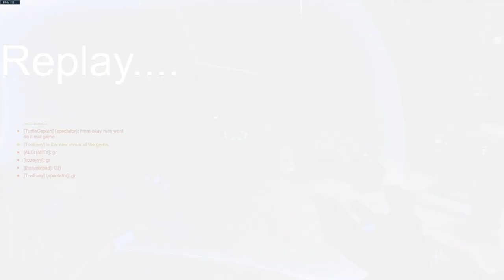Emory & Henry Esports Vs Ball State College (ECAC Overwatch 2 Week 3)